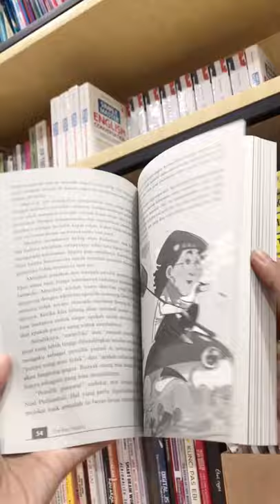THE KEY HABITS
Banyak cara untuk meraih keberhasilan. Salah satu yang paling efektif adalah menerapkan kebiasaan yang tepat. Buku ini menjelaskan cara mengenali dan membentuk kebiasaan melalui tiga langkah konkret.
Setiap langkah dilengkapi kisah menarik, riset, dan fakta unik. Semua ini menunjukkan bahwa keberhasilan tidak dihasilkan tidak dihasilkan oleh satu tindakan saja, melainkan kebiasaan yang dilakukan berulang-ulang.
Penulis    : Ardi Darwaman
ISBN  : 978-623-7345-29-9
Halaman : 212 halaman